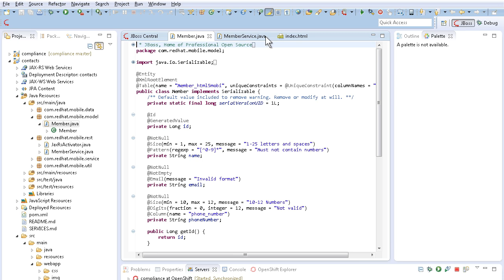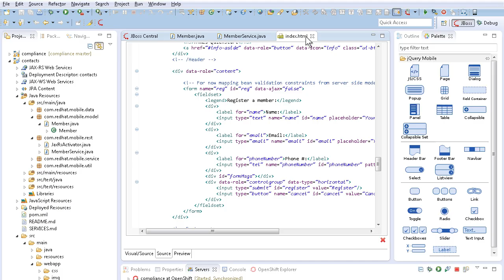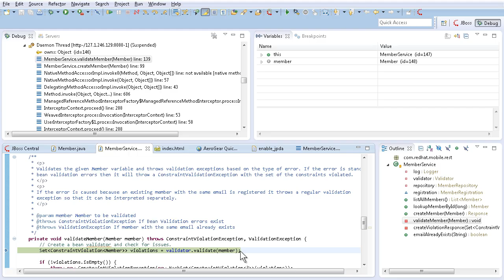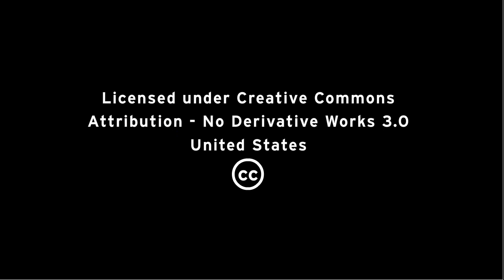Create Java EE6 apps in the cloud using OpenShift Enterprise and JBoss EAP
Move your enterprise Java development to the cloud with OpenShift Enterprise by Red Hat. Learn how the combination of Red Hat JBoss Developer Studio and Red Hat JBoss Enterprise Application Platform running in OpenShift Enterprise allows to build, deploy, test and run Java EE6 apps in the cloud. They work together to meet the demands of your growing business and increase developer productivity.